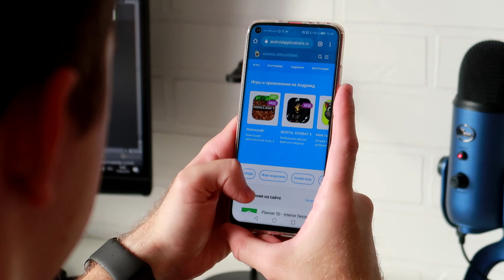5 крутых игр на Андроид +ссылки на скачивание!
Топ 5 лучших игр про снайпера на Андроид! Возьми на себя роль агента и уничтожь свою цель! Лучшие снайпер игры в нашей еженедельной подборке!